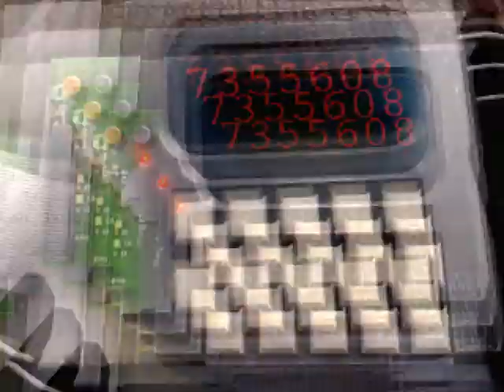Insignia Cadre [2006]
FINMOVIES presents Insignia Cadre by Recluse productions.